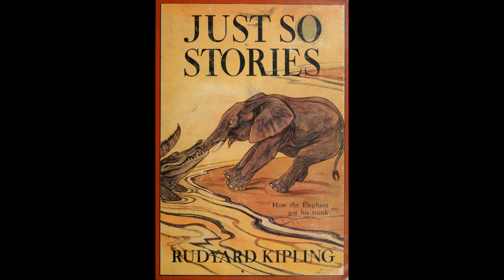Just So Stories Story 4 How the Leopard Got His Spots